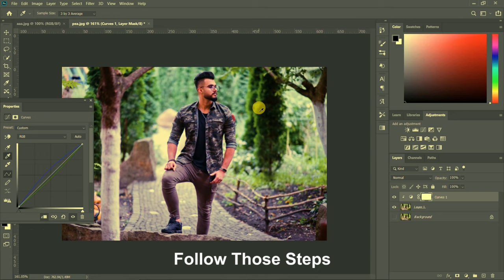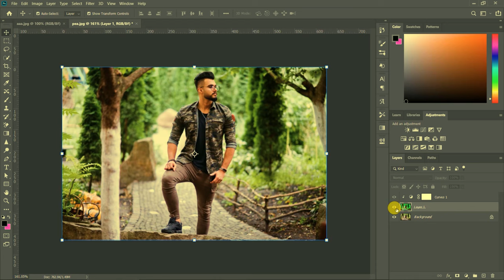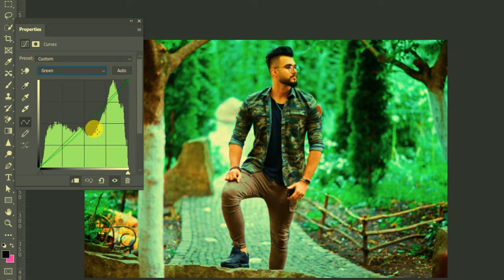How To Highlight Green Background In Photoshop cc | Photoshop Tutorial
This Photoshop tutorials covers how to highlight green tree or image in Photoshop with camera raw filter

1.Match color with 3 major clicks in Photoshop

2.How to match a subject with background in Photoshop

3.Color matching in Photoshop fast and easy method

4.Photoshop color match

5.Photo matching with the background with 3 tricks and tips

6.How to match a subject into any background in Photoshop

7.Check & Match color Precisely in Photoshop

8.Compositing secrets blend image matching

9.Photoshop Tips, tricks and hacks

10.How to Match Image with Background in Photoshop cc

11.How to you blend a background in Photoshop

12.How to do Match an Object to the background In Photoshop

13.Color Match between Different Photos in Photoshop

Path Sketch -

Face Manipulation -

Blur Background -

Fast, Slow and Reveres video (Premiere pro )

Filter In Photoshop

Reflection Photo -

Focus On Subject -

One click to remove Bg -

Leaves typographic -

Add flag anywhere -

Poppet Warp tool -